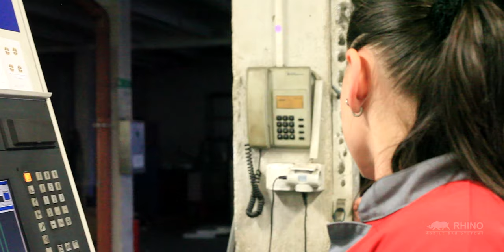RHINO - Mobile Bar Systems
"We Can Take a Small Idea and Make It a Big Reality."

Established with the wealth of experience and immaculate expertise in making events with the largest variety of premium brand name alcohol and beverages. Our team of wait staff and professional bartenders have earned their stripes from top bars all over the globe from London to Dubai. Together, we have decades of experience catering such diverse occasions from corporate functions to weddings; from charity events to birthday parties.

V.I.P. Bars & Events LTD.